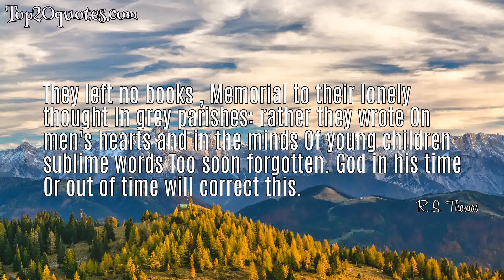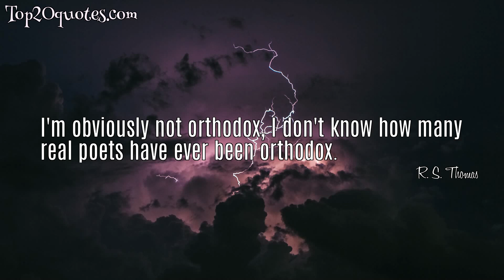☛ Top 5 Famous Quotes of R. S. Thomas - Poet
Top 5 Famous Quotes of R. S. Thomas:
 ✰ In the silence
that is his chosen medium
of communication and telling
others about it
in words. Is there no way
not to be the sport
of reason?
 ✰ They left no books , Memorial to their lonely thought In grey parishes: rather they wrote On men's hearts and in the minds Of young children sublime words Too soon forgotten. God in his time Or out of time will correct this.
 ✰ Deliver me from the long drought
of the mind. Let leaves
from the deciduous Cross
fall on us, washing
us clean, turning our autumn
to gold by the affluence of their fountain.
 ✰ To live in Wales is to be conscious at dusk of the spilled blood that went into the making of the wild sky
 ✰ I'm obviously not orthodox, I don't know how many real poets have ever been orthodox.
🖎 Author: R. S. Thomas
♛ Career: Poet
📅 Life: March 29, 1913 - September 25, 2000